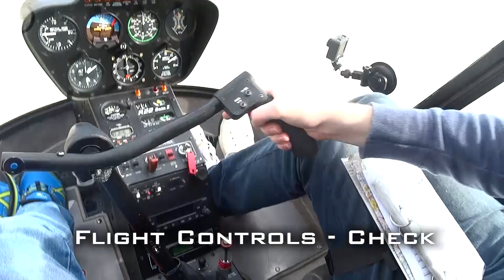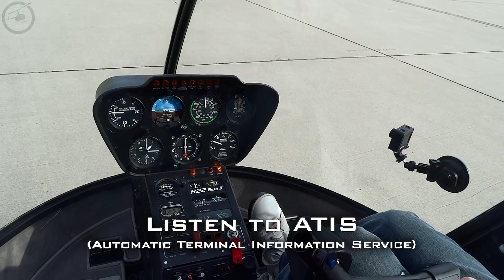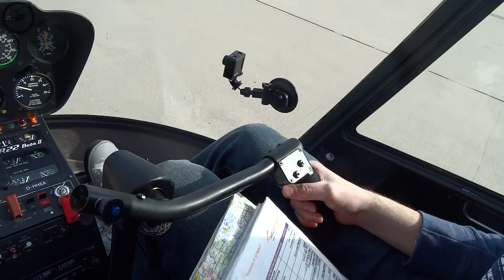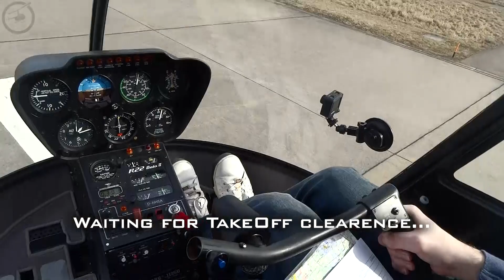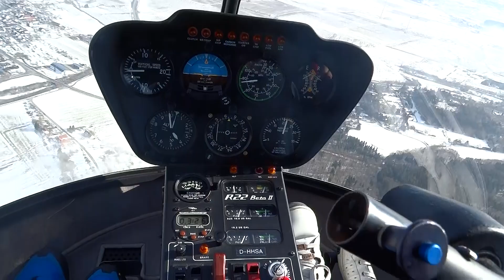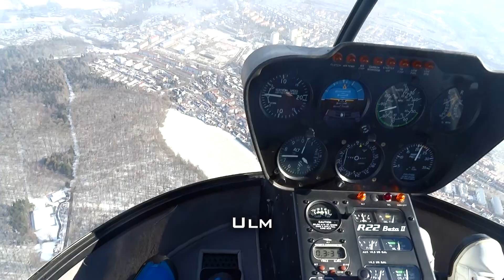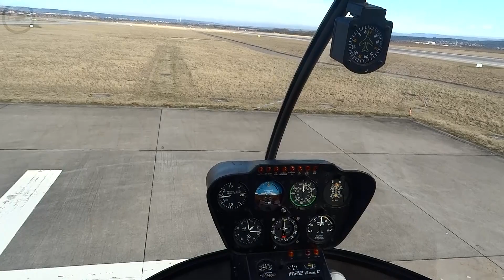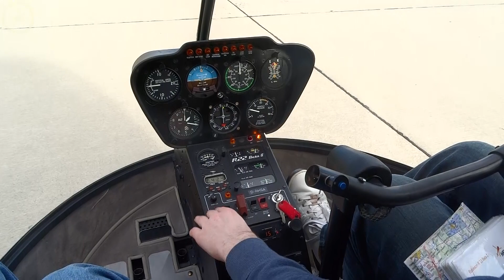Come and FLY with me! | One Day as a pilot in the Robinson Helicopter R22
Today I want to show you the full procedure when you want to fly. Includes the preflight check, refueling etc.

Information:
Takeoff at Stuttgart (EDDS), leaving CTR via Oscar heading to Blaubeuren and Ulm and back to Stuttgart.
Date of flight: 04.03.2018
Callsign: D-HHSA
Aircraft: Robinson R22 Beta II
Heli Seven - Stuttgart

~Fipspilot~